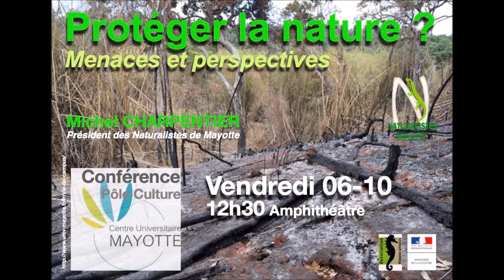Conférence du 6 octobre 2017 par Michel Charpentier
"Protéger la nature ? Menaces et perspectives"
Pôle culture du Centre Universitaire de Formation et de Recherche de Mayotte